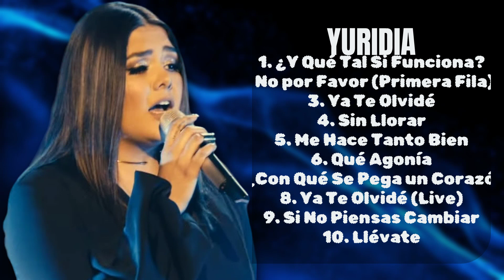Yuridia-Prime hits anthology for 2024-Cream of the Crop Lineup-Poised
00:03:05 : ¿̲Y Q̲ué̲̲ T̲̲al Si Fu̲nc̲io̲̲na?̲̲
00:06:46 : Am̲ig̲̲os N̲o̲ p̲̲or F̲avor̲̲ (̲Pri̲m̲e̲ra̲ F̲i̲l̲̲a̲) (̲̲E̲̲n̲ Viv̲o)
00:10:15 : Ya Te̲ O̲l̲v̲id̲̲é̲̲
00:13:55 : Si̲̲n Ll̲ora̲r̲
00:18:00 : M̲̲e Hace Ta̲̲nto̲̲ B̲̲i̲en
00:20:37 : Q̲u̲̲é A̲̲gon̲̲í̲a
00:24:26 : ¿C̲o̲̲n Qué̲̲ S̲e P̲ega u̲n̲̲ C̲̲o̲̲razó̲̲n?
00:28:06 : Y̲̲a T̲e Ol̲̲v̲i̲̲dé (Live̲)̲̲
00:32:34 : Si No Pie̲nsas̲ Ca̲mbi̲a̲̲r̲
00:35:47 : L̲l̲é̲v̲̲a̲̲te

Y.u.r.i.d.i.a. Pop Latinpop Ballad Mexicanmusic Contemporarypop

timelesspophits Yuridiamusicvideos Yuridialiveperformances Yuridiainterviews Yuridianewsongs Yuridiacovers